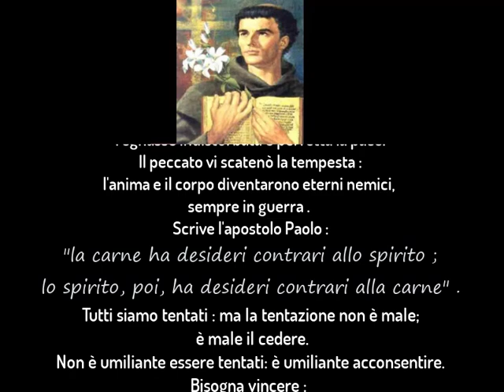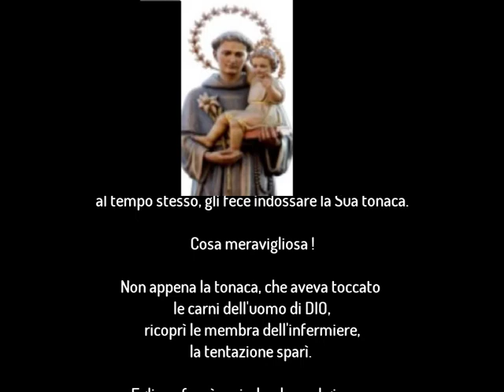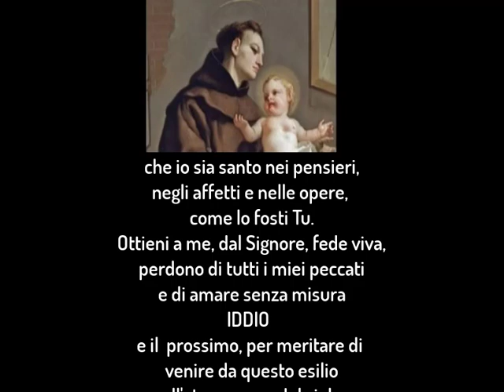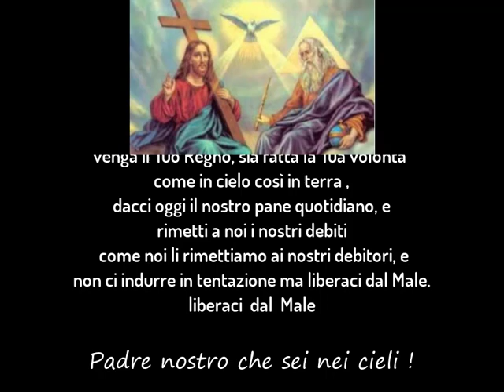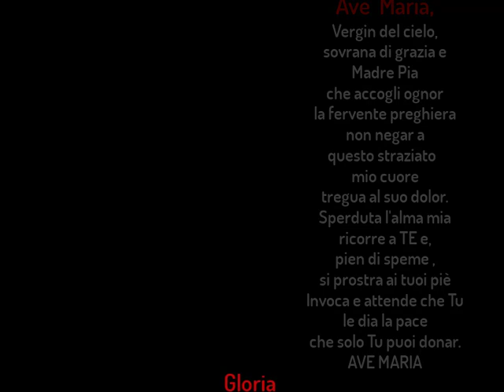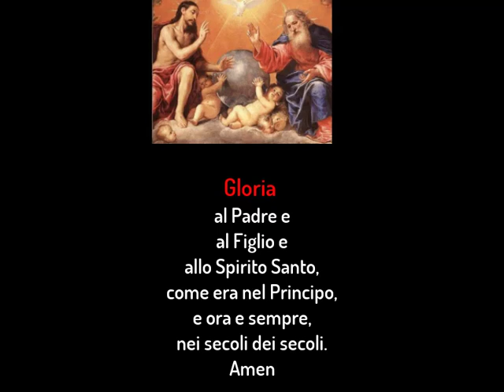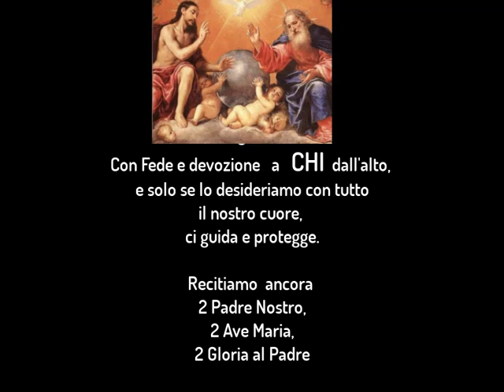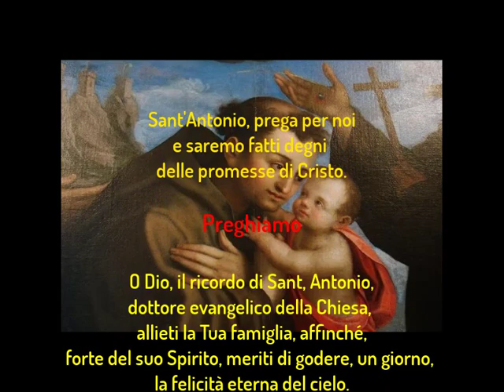8° Martedi a SantAntonio -- ( 8/13) -- La Purezza -- Videopreghiera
Preghiera in onore e devozione a Sant'Antonio